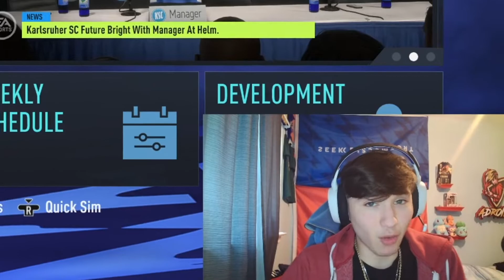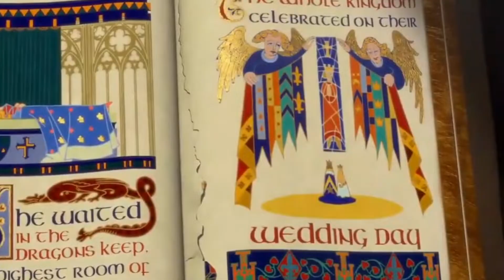I *REWROTE* the Career of TIMO WERNER.... in FIFA 22!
Que onda Camaradas, Welcome to Player Rewrites. We will be taking a player and completely changing their career path.  In todays installment we have Anthony Martial